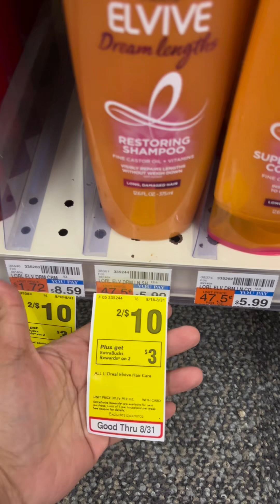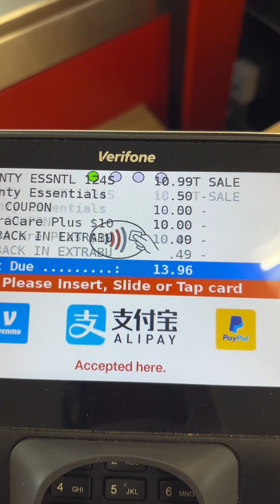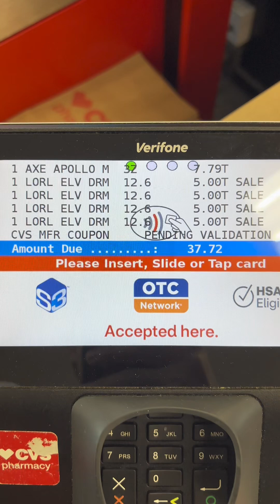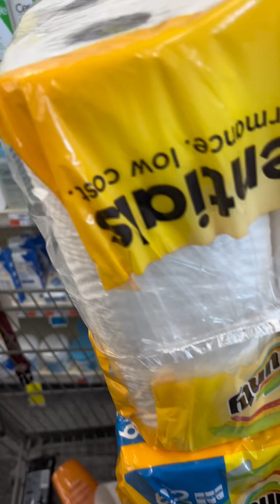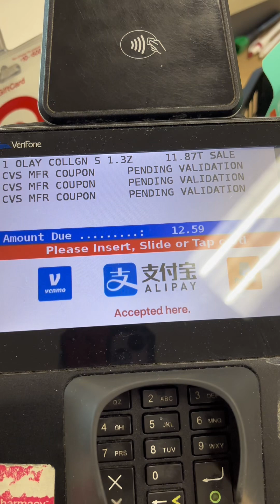Pag sale, plus may extrabucks bumili ka ng madami naka $100 discount ako today